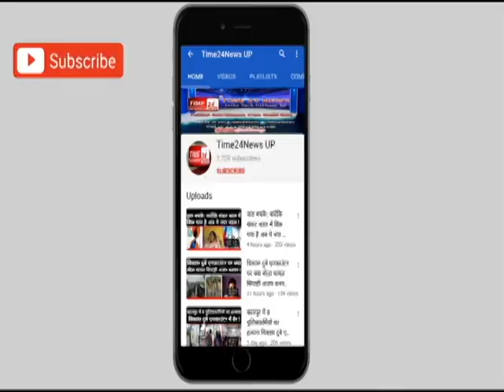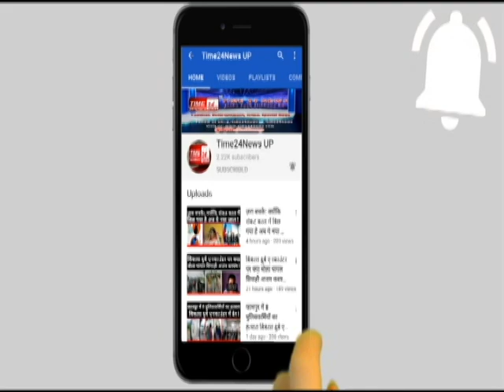BJP विधायक को देखकर हू-हू, हे-हे करने लगे लोग, बोले- विधायक ने नही कराया काम !